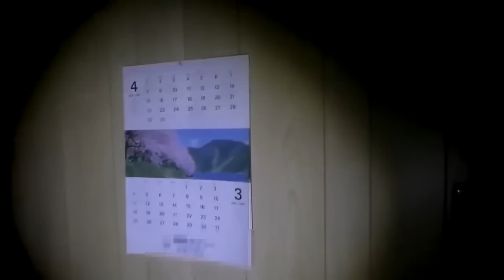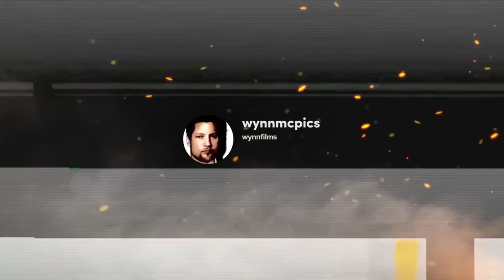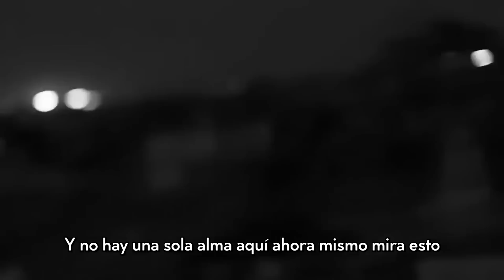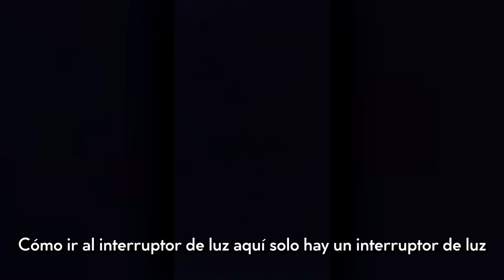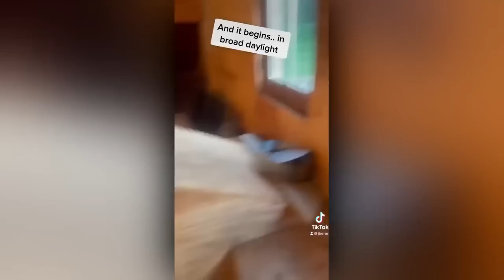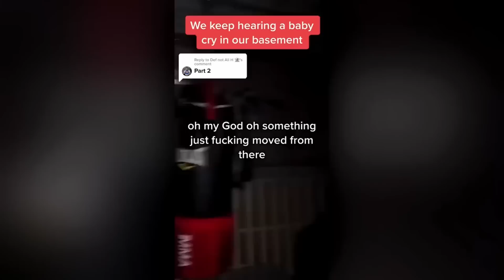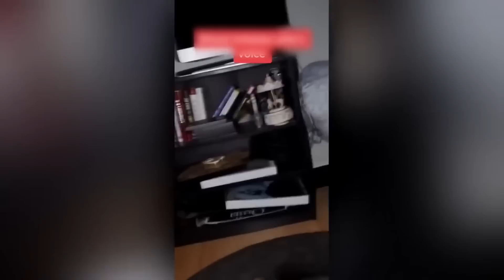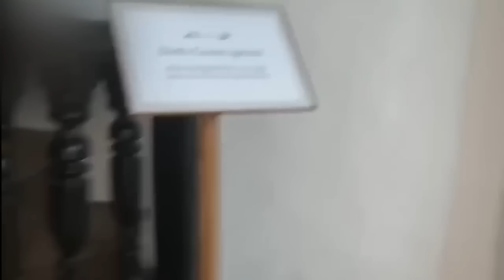Videos Terroríficos No Recomendados Para Ver Solo | Videos de Miedo Extremo que No te Dejaran Dormir